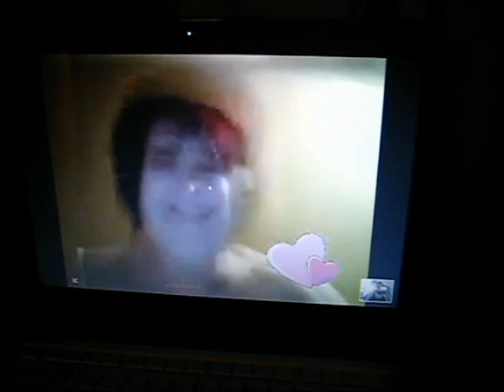CHAT WITH TRICIA ON MSN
Tricia and I have been best friends since we were 16 but have been friends since we were 13. We talk all the time but we havent hung out for about a month. She recently helped me get through a rough patch and never once said "Get Over It" or "Move On" and that I love her for.  This is just a normal Saturday/Sunday morning at like 2 AM.